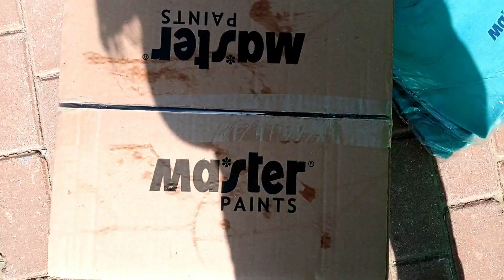Street Art Competition Pakistan || Mural Painting Story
Years ago there was no concept of wall painting in Pakistan. First time  Street Art Competition in  Pakistan held in 2010 by the efforts of a young Engineer Mudassir Zia. He was the founder of street art.In Pakistan street art competition was sponsored by master paints Its art vlog is the story of mural painting competition held in Lahore on 2020 but after pandemic Covid 19 the competition event postponed. In this painting I have done walled city of Lahore painting depicting the street singer inside the
walled city. I hope you will like the short summery of the whole event